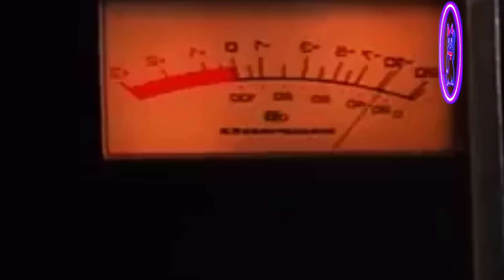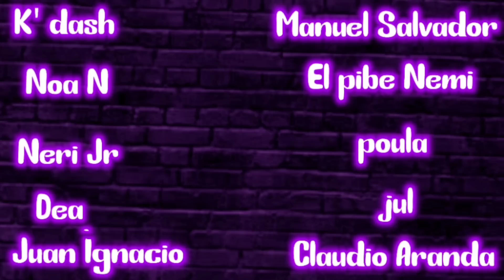👉 resumen: Aquí Capturan Gente Para Alimentarse con sus ØRGÅNÔS Parte 2